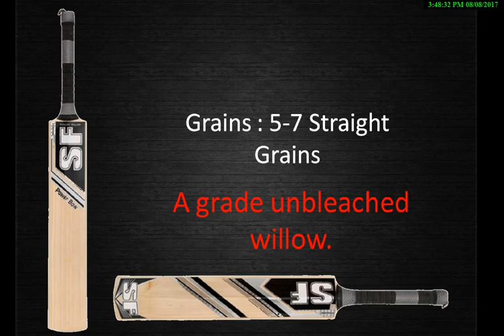BEST 5 SF ENGLISH WILLOW BATS FOR PROFESSIONAL PLAYERS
BEST 5 SF ENGLISH WILLOW BATS FOR PROFESSIONAL PLAYERS , TOP 5 SF ENGLISH WILLOW BATS FOR PROFESSIONAL PLAYERS, HIGH RANGE OF SF ENGLISH WILLOW BATS FOR PROFESSIONAL PLAYERS